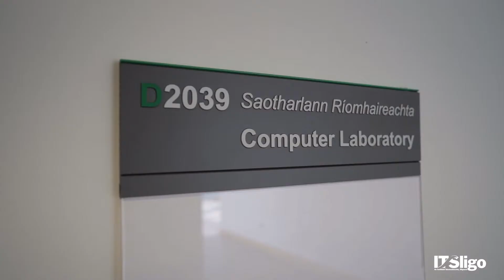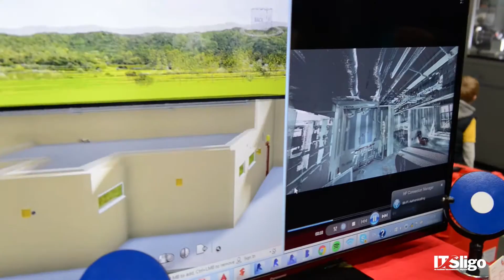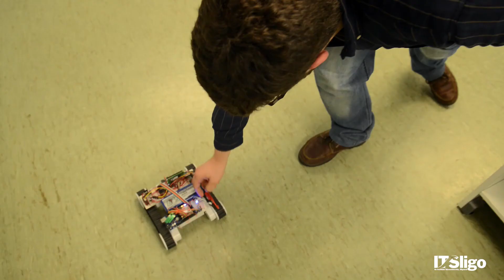Electronics and Self Driving Technologies at ATU Sligo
The B.Eng (Hons) in Electronics and Self-Driving Technologies Programme aims to prepare students to work in rapidly changing technology environments, in areas such as robotics/autonomous systems, computer vision, machine learning, and extended realities. Listen to ATU Sligo Lecturer, Sean Mullery speak about this course in detail.